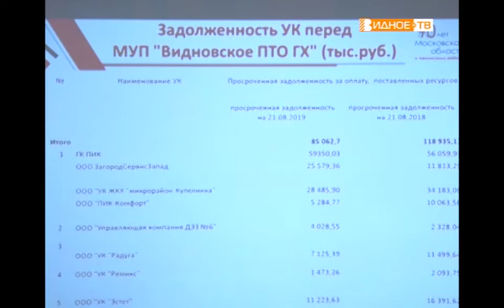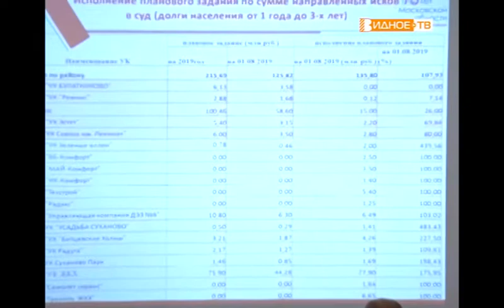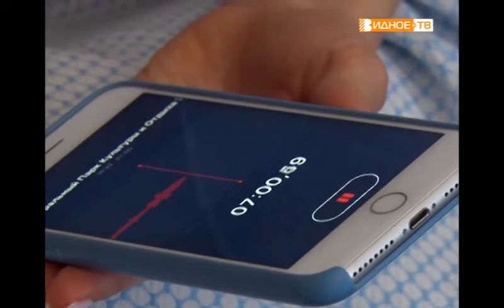«Час ЖКХ» - работа управляющих компаний на территории муниципалитета